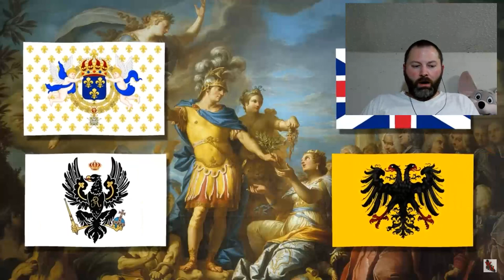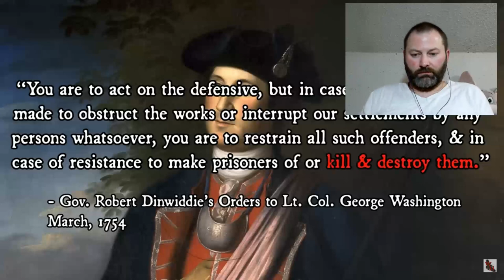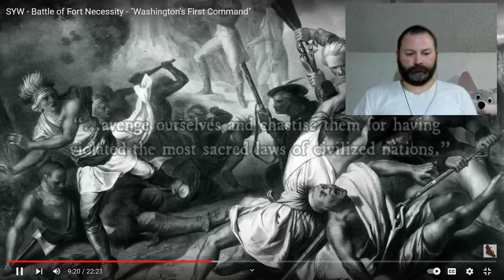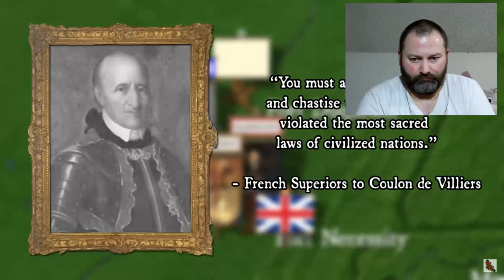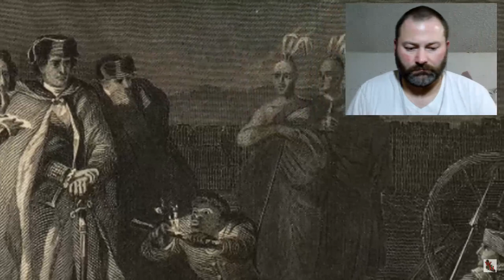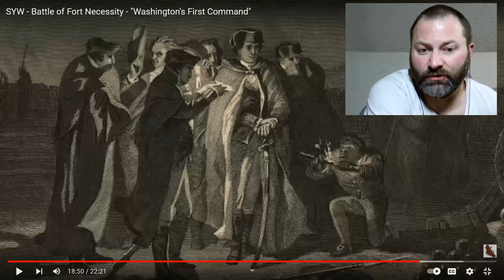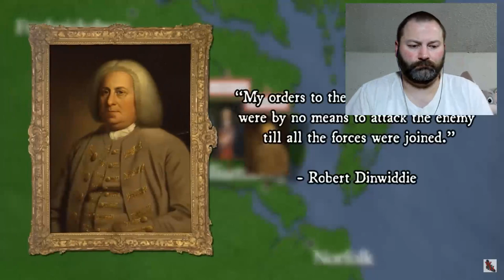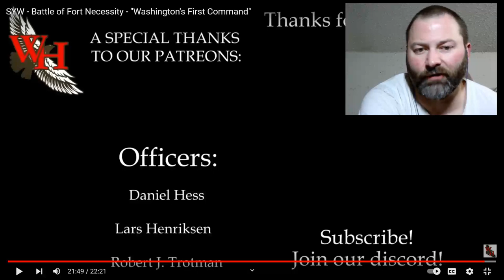Kris reacts to Warhawks SYW Battle of Fort Necessity Washington's First Command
Anytime content is made about certain people I need to watch it.